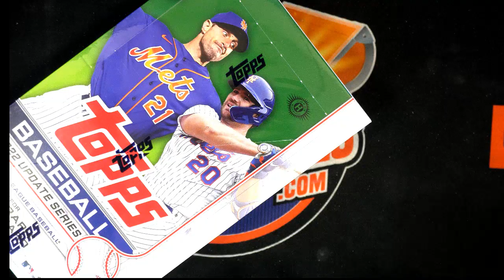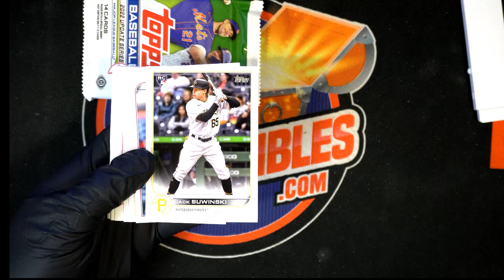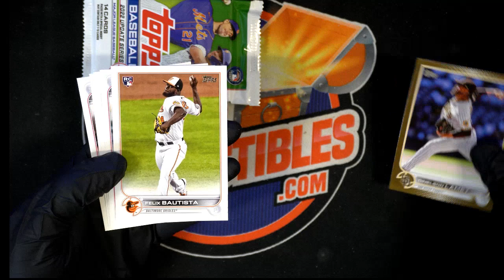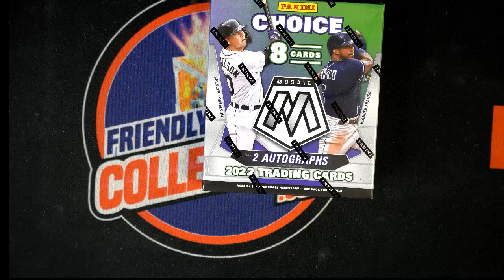2022 Topps Update Baseball Daniel's Packs ID 22UPDATHIPR204